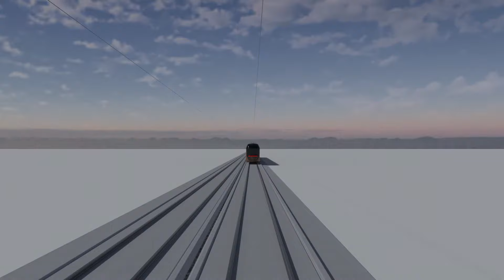svt: Supplier of Fire Protection Products for Industrial Applications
svt as a member of the German Railway Industry Association

svt is supplier of a wide array of fire protection products for rolling stock – discover all the options in the video produced by VDB, the German Railway Industry Association named “Verband der Bahnindustrie in Deutschland (VDB) e.V.”.
Whether it is fire protection coatings for the underbody of trains, fire protection solutions for interior areas or solutions for safe and secure cable management: svt’s high-performing fire protection products for rail vehicles cover all relevant areas and are reliable along the way.

Passive fire protection for rolling stock of any type – from long-distance trains and commuter trains to metros and trams: And there is even more to our products! Not only do solutions by svt provide excellent fire protection, but they also meet many further requirements, such as resistance to the whole range of environmental influences (including temperature, UV radiation and humidity/moisture) as well as against many chemicals and to external mechanical stress.